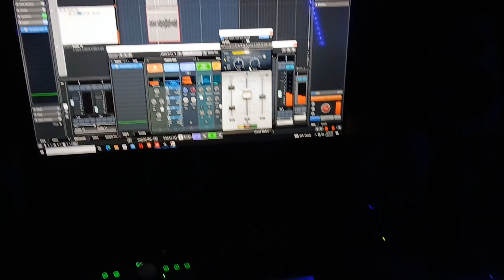Welcome to Cleveland, Ohio. Docu-Series Season #3 Westside Story